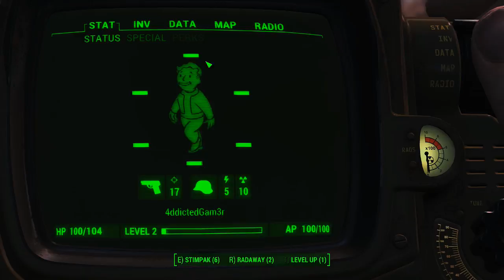Fallout 4 #3: DOGMEAT! carry my stuff? (PC Ultra)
Episode 3 of my Fallout 4 playthrough here. Still don't have commentary, yet. As soon I can I can do it, I will be.

Specs:

OS: Windows 7 Pro 64 Bit
Mobo:  MSI Z97 Gaming 3
CPU: Intel Core i7-4790K 4.00GHz clocked at 4.6GHz
CPU Cooler: Corsair H100i
RAM: 16Gb Corsair Vengeance RED DDR3-1600MHz
GPU: MSI GTX 970 4G
PSU: OCZ MODXSTREAM-PRO 500W
Storage:
Windows Drive -120Gb SDSSDX120GG25
Storage 1:Samsung 1TB
Storage 2: Samsung 1TB
Storage 3 Seagate 320Gb
Case: HAF 932
Sound Card ASUS Xonar DG
Monitors:
Left: X193HQ res 1366x768
Center: BenQ GL2450H res 1920x1080
Right: Takami-H170D res 1280x1024
Keyboard: Logitech G15
Mouse: CM Storm Inferno
Headset: Sharkoon XTatic Digital
Mic: ProSound model. ?
Webcam: Microsoft LifeCam Studio

Proud member of PyroNexus.com
Come and join the community, introduce yourself and get to know other members.

We host TeamSpeak servers, Game servers and want to get a good thing going here so come along.